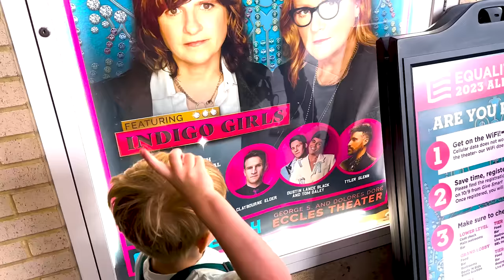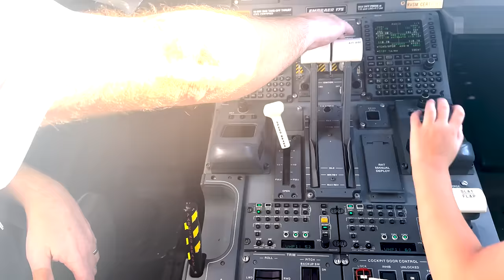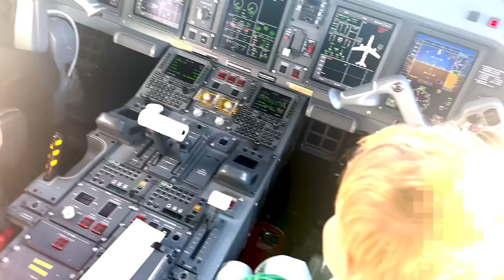Weekend plans: Trip to Utah, and you're invited! I Daley Weekly